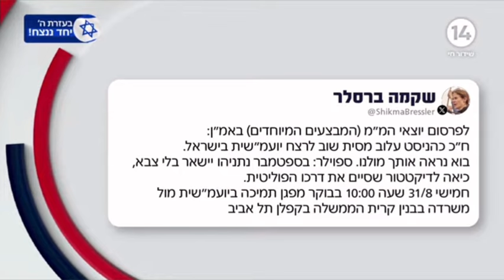מגל על הצביעות: ברסלר מתגוננת ואומרת שהיא רק העבירה מסר של אחרים אך מצד שני היא תובעת אנשים על שיתוף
פרופסור כהן: ברסלר תובעת על התבטאות של חברת כנסת שזה מוגן על ידי חוק החסינות ובית המשפט מאפשר פה דבר שאסור לו לאפשר וזה בניגוד למה שלזימי עושה שהיא בתור חברת כנסת מפרה את החוק וזה דווקא דבר שהחסינות לא מקנה לה אפשרות להימנע ממשפט